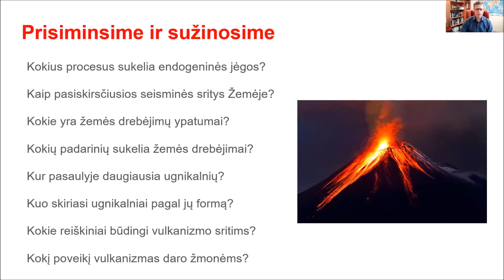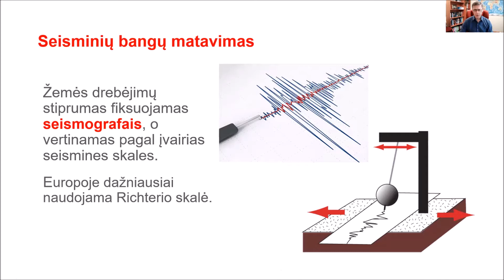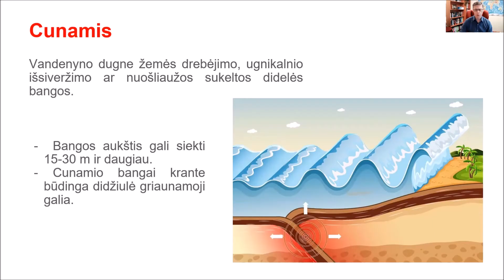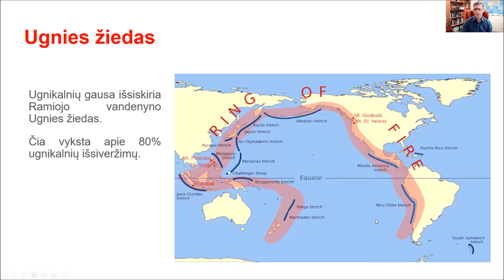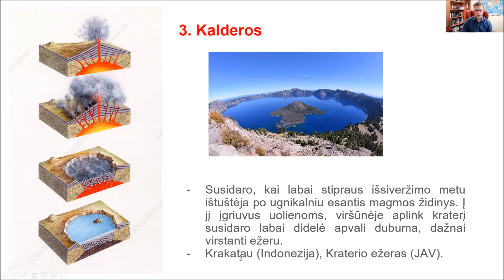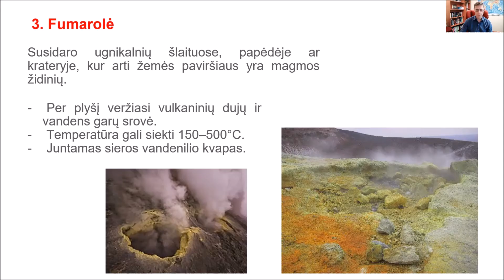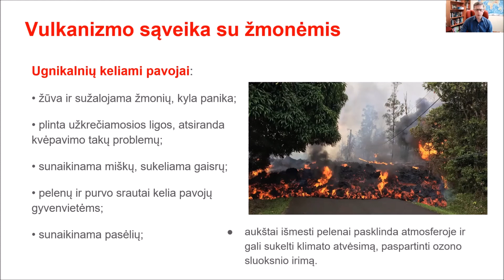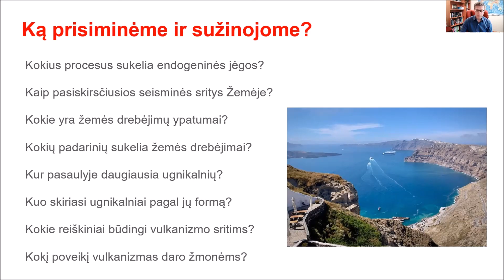Vulkanizmas ir žemės drebėjimai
Pamoką kūrė Giedrė Motiejuitė, Angelė Pakamorienė, Rytas Šalna, Ingrida Tamošauskienė